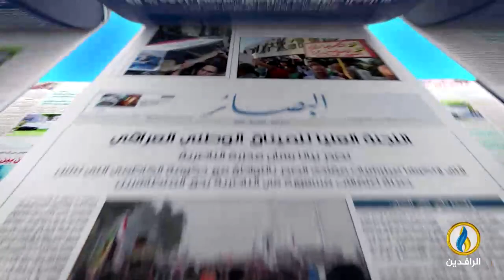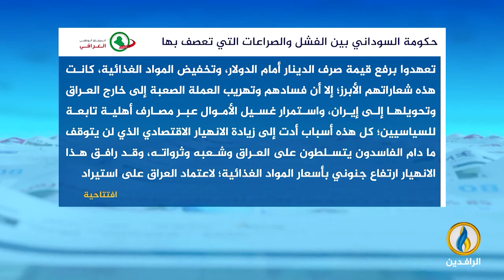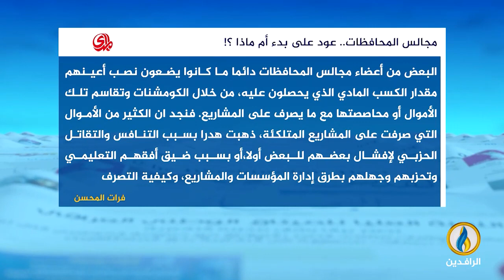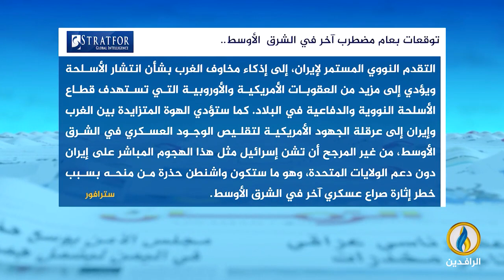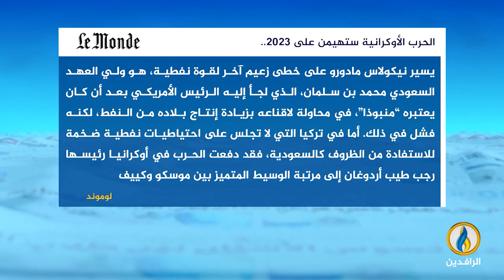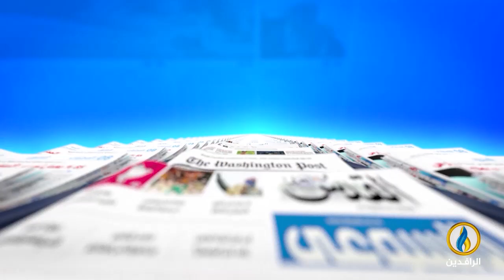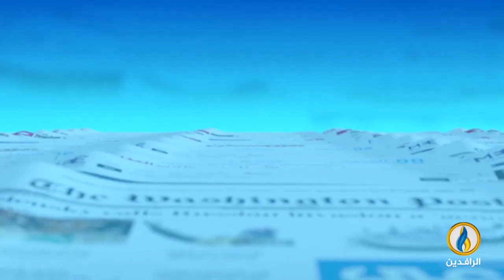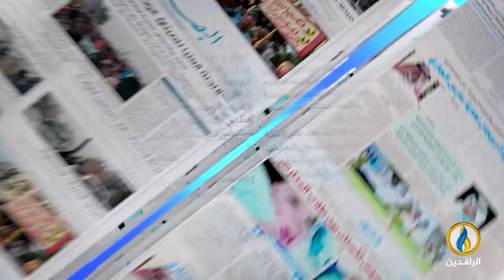صدى_الأقلام | 5 - 1 - 2023